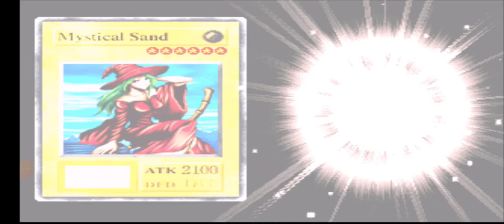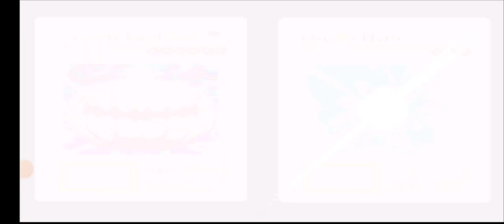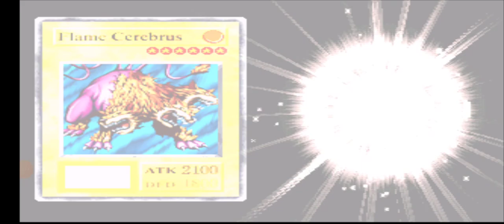YU-GI-OH (Forbidden Memories) - DETONADO "Jogando até Zerar" passo a passo EP.12